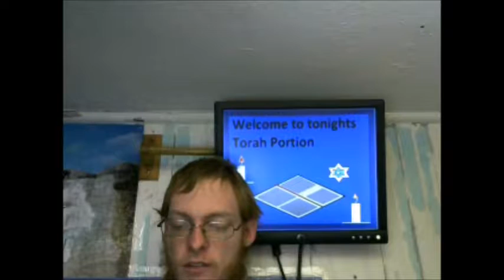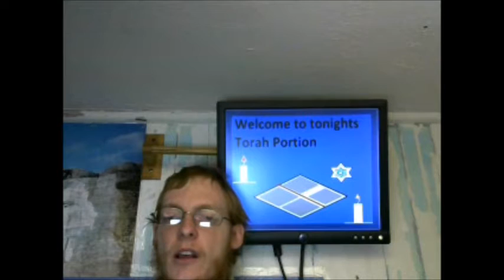Bo | בוא | "Come" Torah: Exodus 10:1 - 13:16 (1/2/11)